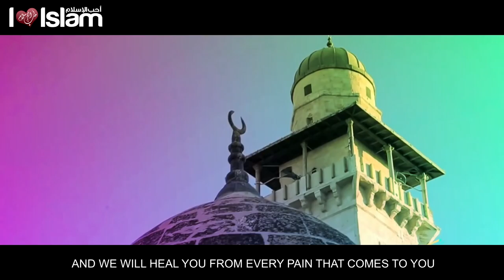سنأتيكِ ♥️ We Will Come For You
▶︎ Speaker | المتحدث
Sufian Husaini - سفيان حسيني

► Written & Translated | كلمات وترجمة
Dr. Dania Hayari - د. دانيا حياري

✧ Join us for more inspiration ! ✧